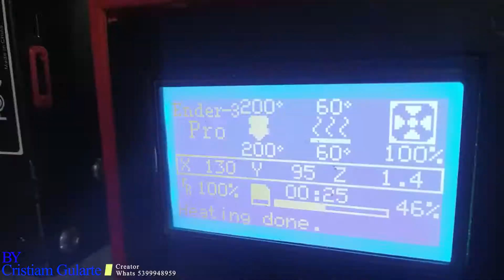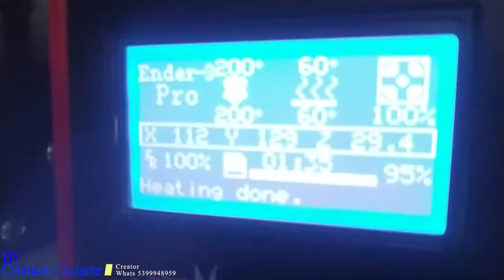Fizemos um acessório TOP para o Mini 2, feito 100% de plástico na impressora 3D, será que encaixou?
✏️Resolvemos utilizar a impressora 3D para fazer um acessório para o Mini 2. E ficou perfeito, o Cristiam Gularte, é projetista, e tem um conhecimento gigante em impressoras 3d, CNC e torno. O trem de pouso encaixou certinho, estou usando diariamente, e o melhor é que ele e desmontável, e consigo carregar na BAG do drone sem problema algum.

Contato do Cristiam:

      Pelotas - RS

😍Muito obrigado por sua visualização!

Aonde recomendo comprar o seu DRONE sem ter que se preocupar com taxas:

Drone DJI Mini 2 Fly Combo More
Drone DJI Mini2 Versão Simples
Drone DJI Mavic Mini Combo Fly More
Extensor do trem de pouso Mavic Mini e Mini 2
Case para Dji Mini 2
Bateria DJI Mini 2
Carregador Bateria DJI Mini 2

Principais especificações do DJI Mini 2.
- Peso de 249 gramas
- Autonomia de voo de até 31 minutos
- Distância de controle de até 10km
- Câmera 4K 30fps, 2.7k 60fps
- Sensor '1/2.3 CMOS de 12MP
- Fotos em formato .DNG (RAW)
- Modos QuickShots
- Controle pelo aplicativo DJI Fly